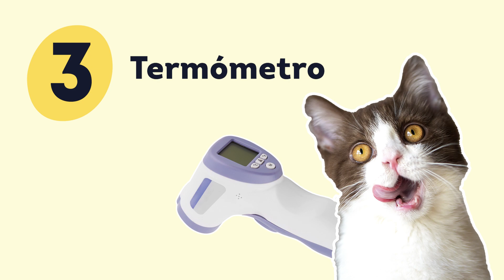6️⃣ CURIOSIDADES de la LENGUA de tu GATO 👅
¿Te has fijado alguna vez en la lengua de tu michi? ¿No te llama la atención que sea áspera como un cepillo? ¿O que se pase horas y horas lamiéndose el cuerpo? En el vídeo de hoy te explico todo sobre sus datos más curiosos

𝐈́𝐧𝐝𝐢𝐜𝐞 𝐝𝐞 𝐭𝐞𝐦𝐚𝐬:

00:00 Intro
00:39 Morfología de la lengua del gato
01:13 Acicalamiento perfecto
01:43 Bajar la temperatura corporal
02:01 Termómetro
02:29 Papilas gustativas
03:09 La forma de beber
03:36 Muestra de afecto

Si tienes alguna duda sobre animales déjanosla en los comentarios y te ayudamos a resolverla

Hecho con amor en Miscota 💙